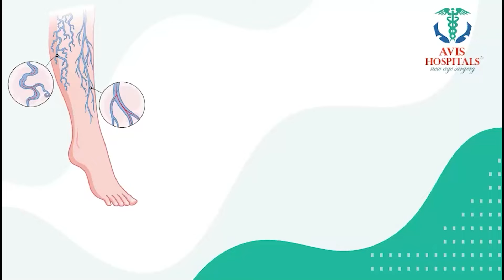Ramaa Raavi : The Lord Shiva Best Story | New Moral Stories || Bedtime Chandamama Stories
Watch ►Ramaa Raavi : The Lord Shiva Best Story | New Moral Stories || Bedtime Chandamama Stories